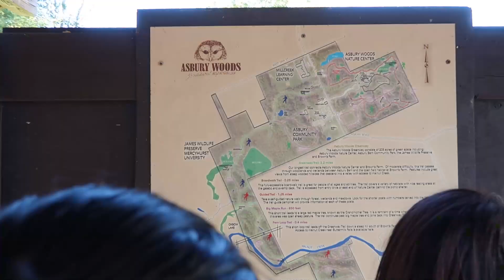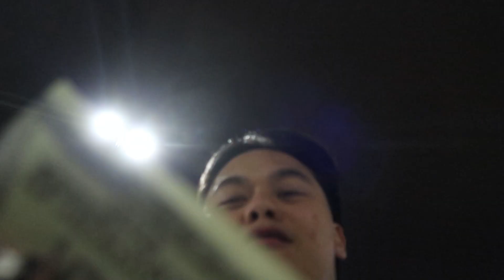LOST IN A FOREST IN PENNSYLVANIA (I SH*T MYSELF😔)